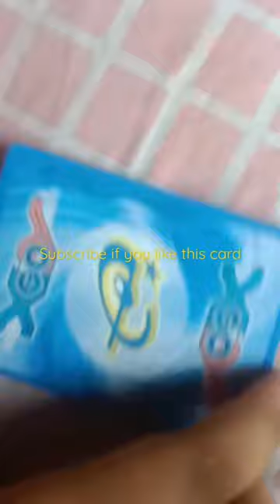Pokemon Cards Rating|Alora Exeggutor GX|OPENING